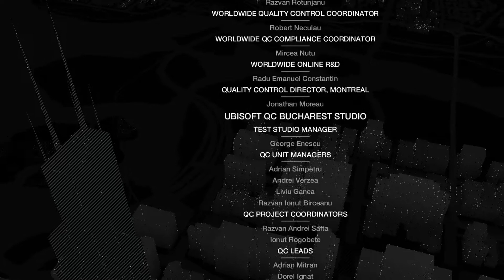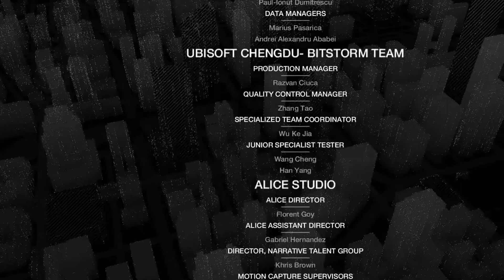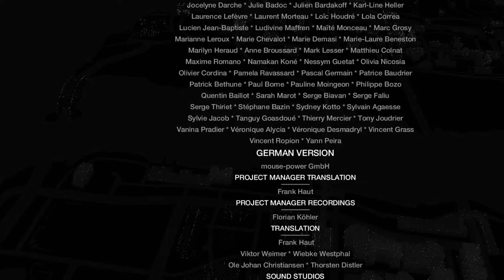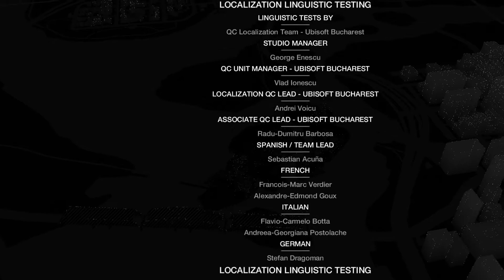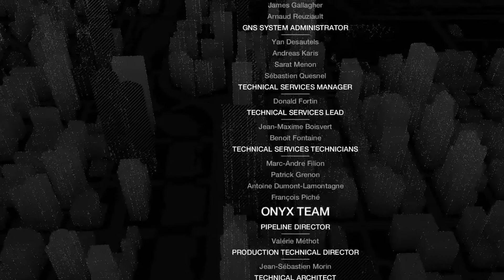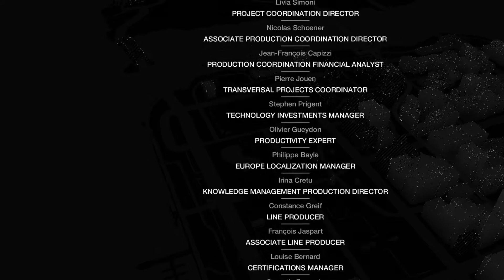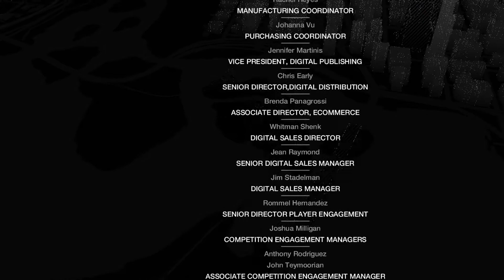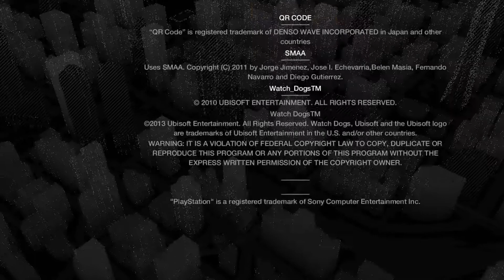Watch Dogs - Czasem i tak przegrywasz (NAPISY PL)